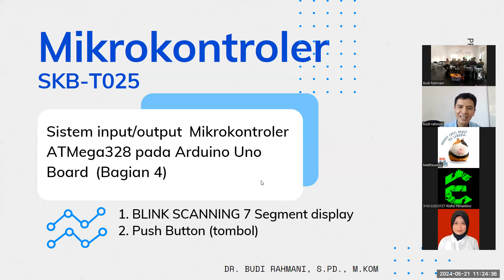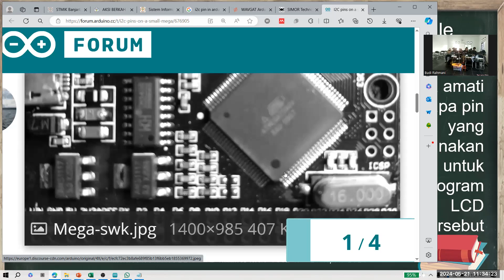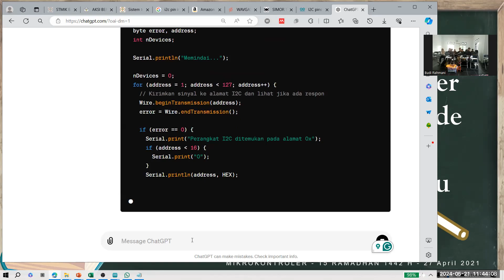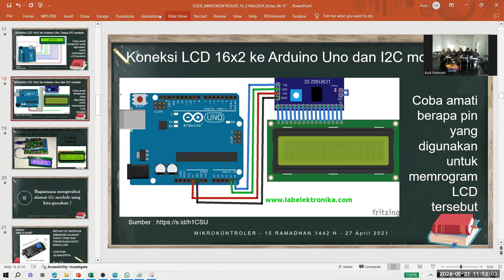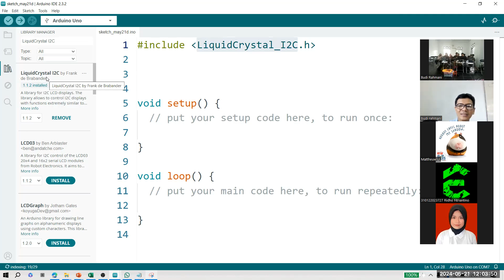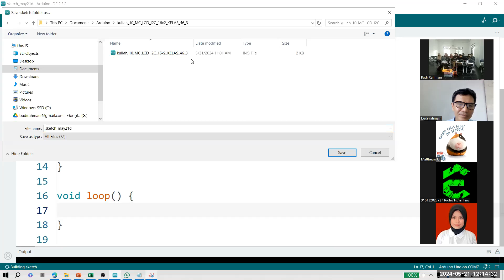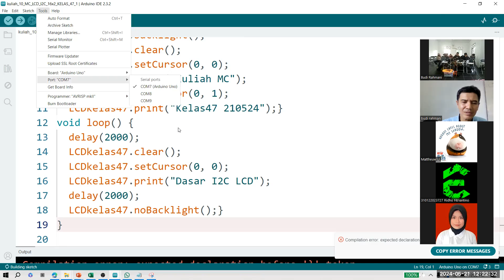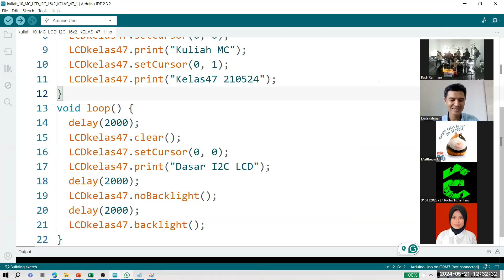Kuliah ke-10 Mikrokontroler - I2C LCD Programming | Budi Rahmani | STMIK Banjarbaru | 210520 | kls47